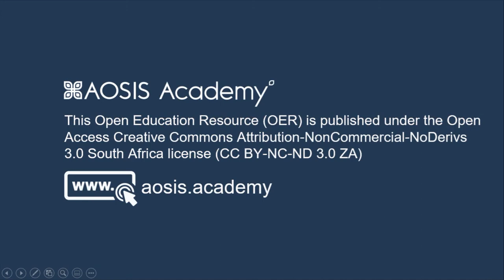BOOK INSIGHTS - Higher Education in the melting pot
Series: Disruptions in Education

Editor: Felix Maringe

‘Higher Education in the melting pot: emerging discourses of the 4 IR and decolonisation’ is an engaging and timely resource for tertiary level academic researchers, post graduate students and policy makers who are caught up in the intricate matrices of transformation in post-colonial higher education systems including in South Africa. Both the 4 IR and decolonisation are seductive ideological stances, which few, amongst us can dismiss peremptorily. However, although they share some commonalities, especially in terms of their transformative power, their underpinning epistemological, ontological, axiological, and methodological assumptions are often at cross purposes. That both will constitute robust impetuses for transformation in not in any doubt. But whether there will be sufficient synergies to underpin the desired transformation is highly questionable.

The book draws from expert analyses of largely South African scholars who tackle a wide range of topics in areas such as ICTs in higher education, the potential, and implications of the 4 IR and decolonisation in the transformative purposes of higher education including their impact of specific disciplinary areas, the theoretical assumptions, and practical implications for professional degree programmes in universities.

It suggests a bold strategy for embracing the two ideological perspectives but warns of the possibilities of decolonisation being turfed out of the post-colonial momentum of transformation in HE.

There is enough in this book to appeal to the tastes of a wide variety of scholarship, including those with persuasions towards empirical institutional research, case studies, theoretical and conceptual analyses. It is, as the title suggests, a melting pot of current, stimulating and thoroughly researched contributions.